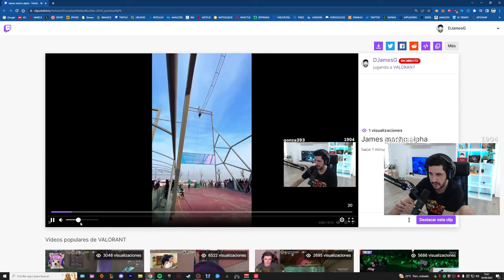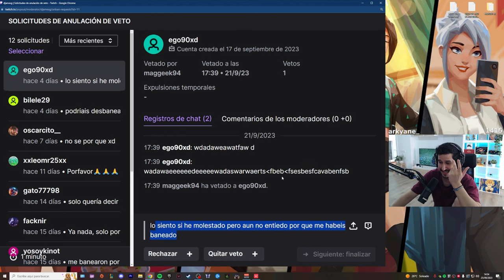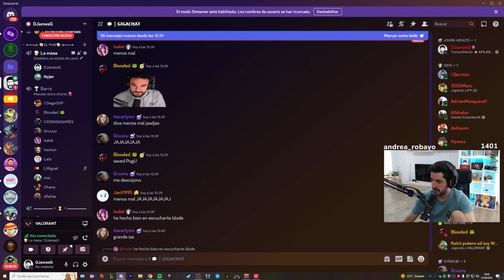LO MEJOR de SEPTIEMBRE 2023 - DJamesG